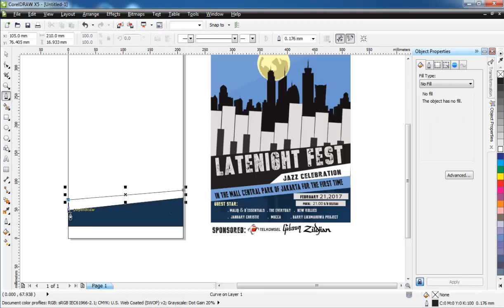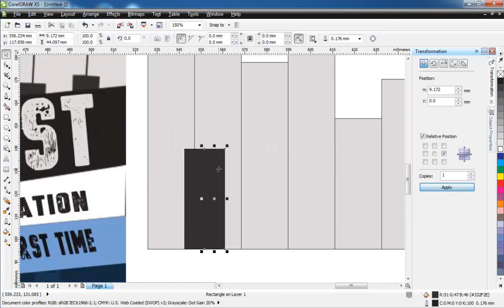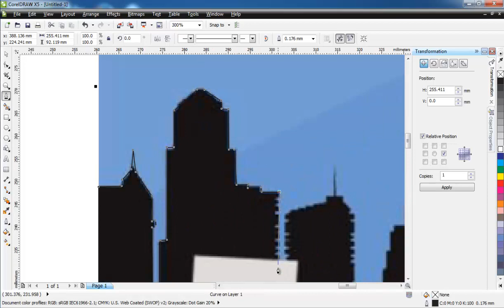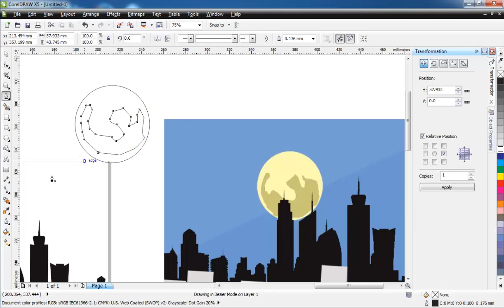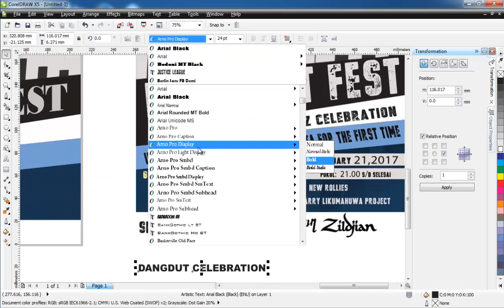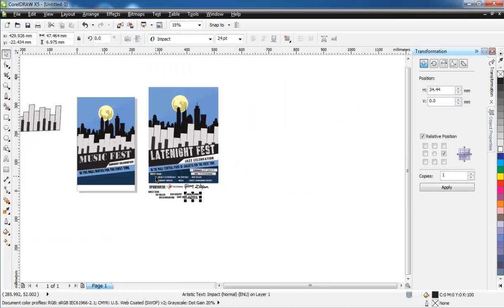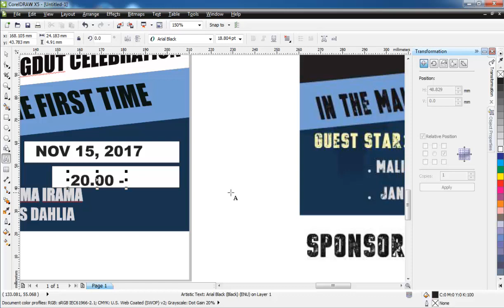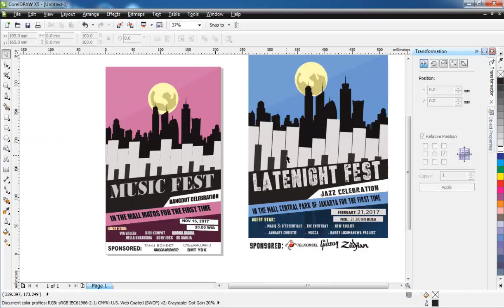How to Use Image Trace and Recolor Poster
trace and recolor poster from low res image to high res image in corel draw.